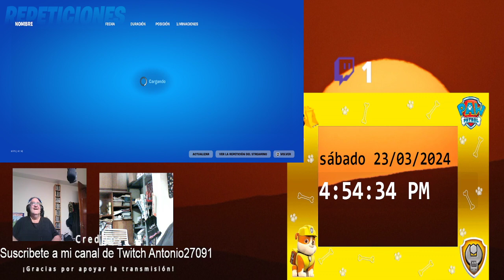volvemos a la sala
En el vídeo de hoy vemos otra victoria de la patrulla canina en fortnite, de Maro del 2024